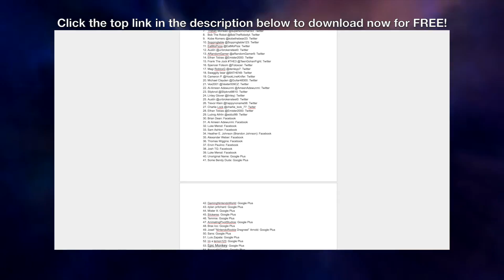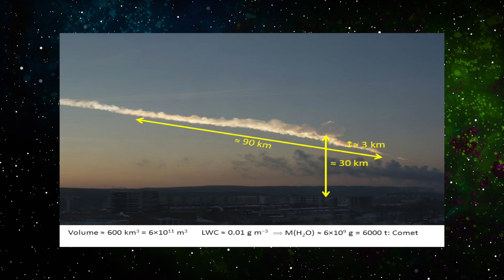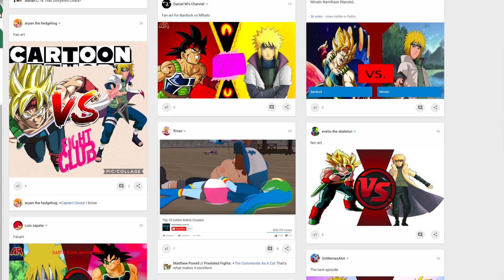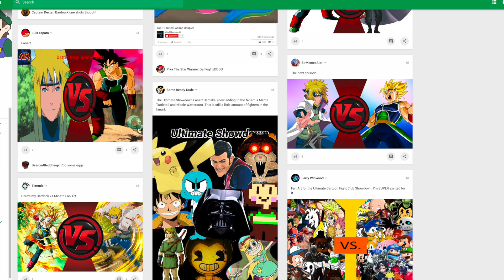KEN vs KUNG LAO (SF vs MK) CFC EP 189